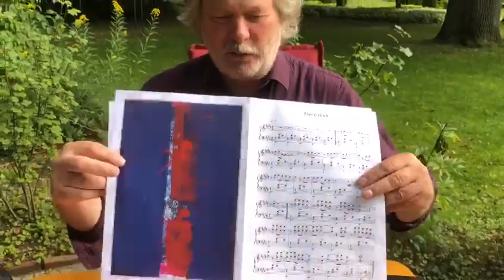CERNOTA JUBILEE congratulation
Johannes Cernota is one of many artists recorded for Jaro Medien since 1984. He has released several albums with JARO.

He is one of the artists performing on the JARO anniversary on Oct. 2 , 2021 in Bremen, Germany. The concert will be streamed worldwide